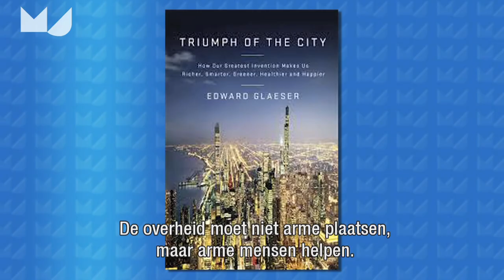Me Judice - Edward Glaeser over de politiek van steden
De overheid moet niet arme gebieden, maar arme mensen helpen stelt Edward Glaeser, Professor of Urban Economics Harvard University. Als je ervan uitgaat dat mensen mobiel zijn, is het onzin om ze geld te geven om in kwijnende gebieden te blijven wonen.

Glaeser was te gast bij de eerste Cobbenhagen Summit aan Tilburg University.